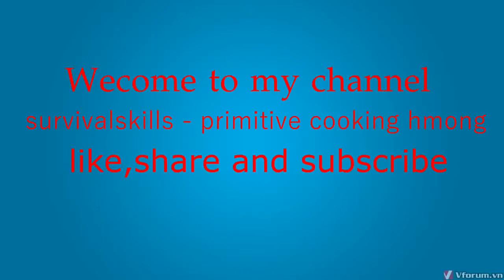Primitive Technology Hunting giant fishing at the river and cooking fish recipe Eating delicious